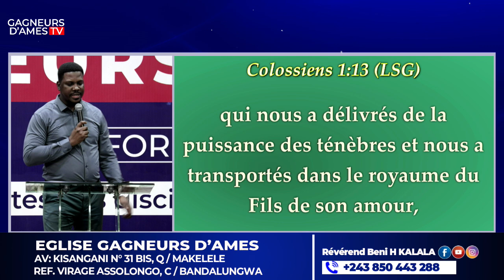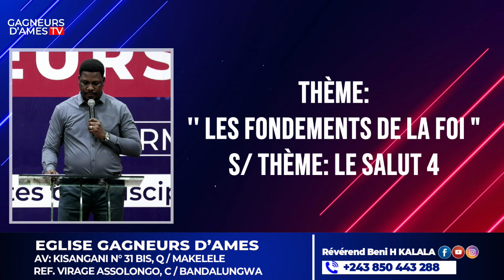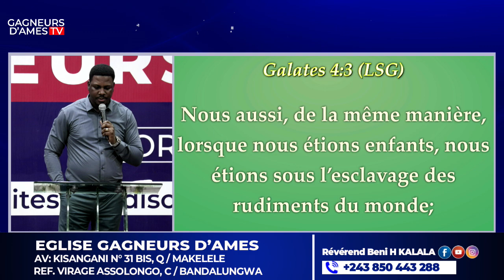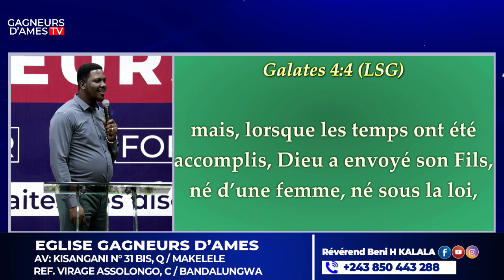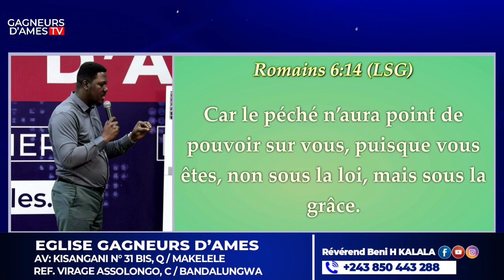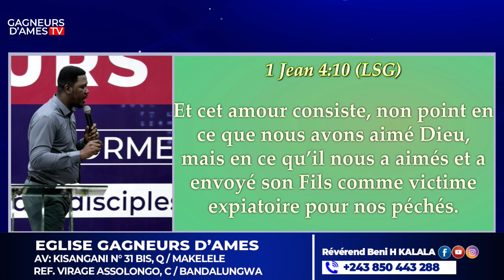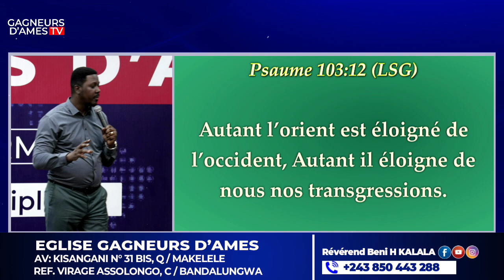LES FONDEMENTS DE LA FOI | LE SALUT (4)I Révérend BENI H. KALALA | Vendredi 20 Septémbre 2024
Voici nos programmes des cultes:
- Vendredi : ”Culte de Puissance" De 17h30 à 19h30;
- Dimanche ° De 07h00 à 09h30 (1er culte) "Live"
                     ° De 10h00 à 12h30 (2eme culte) "Live"

Pour vos offrandes et dons:
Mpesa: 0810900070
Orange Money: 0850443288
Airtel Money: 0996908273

Soyez bénis !